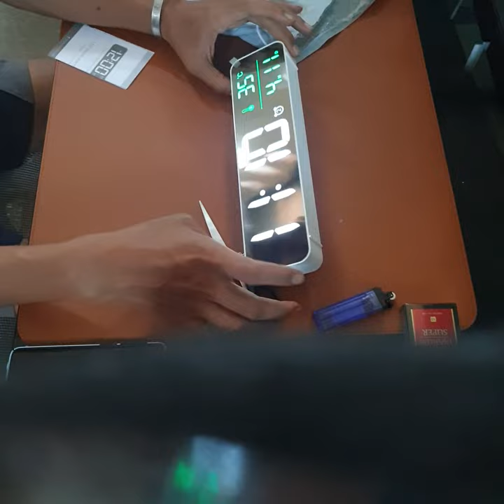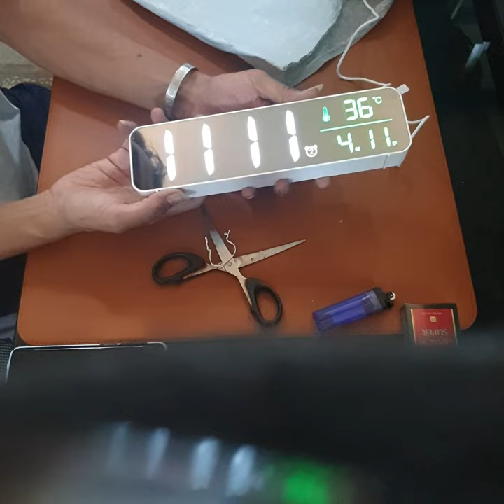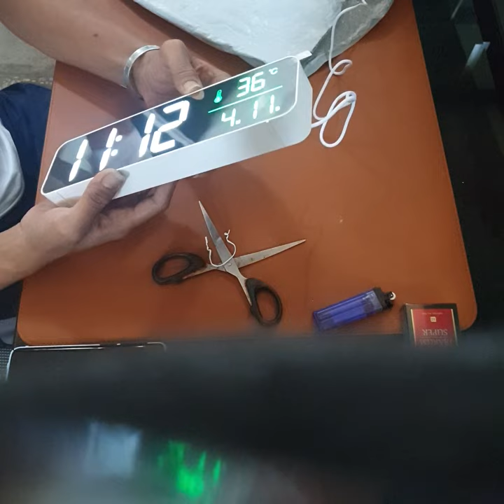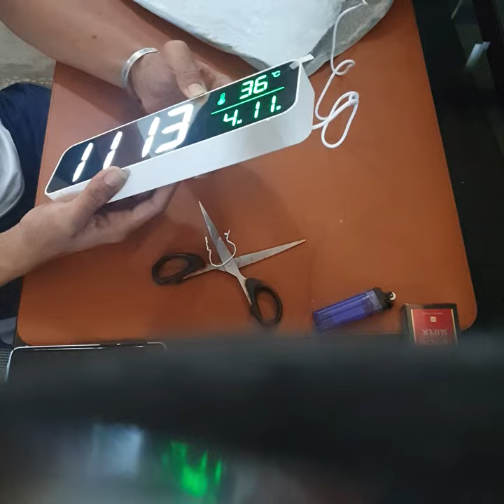Unboxing Snooze light-emitting desk clock.. wall clock Mirror LED music clock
Description
Electronic clock because of the LCD digital display utility direct, so most of the use in the city&#039;s main business premises, as well as stations, docks and other public places. When setting the electronic clock in public places, the user can also set the LCD screen according to the surrounding climate, temperature and so on. At the same time, because the LCD display is very low power consumption, so can maintain the continuous working effect. Night in sleep, if the head of the bed with a projection function of the electronic clock, you can not get up, directly let the time display in the ceiling, very intuitive and effective.
1.Led digital display.
2.The time, date and temperature are displayed on the same screen.
3.The temperature shows that degrees Fahrenheit and degrees Celsius can be converted
4.Memory function, no need to reset after power off.
5.24/72 hour shift
6.40 alarm music to choose from. Kill.
7. Alarm volume can be manually adjusted
8. Led Display Brightness Adjustable
9. Two groups of alarm control independently. The alarm goes off for two minutes.
10. You can hang it on the wall, you can put it on the table

Specification
Name:Led Digital Wall clock music alarm electronic clock
MATERIAL: ABS
Size: 4.3 * 8.0 * 32.2 cm
Color: White, black
quantity: 1

Package includes: 1xLed Digital Wall clock music alarm electronic clock